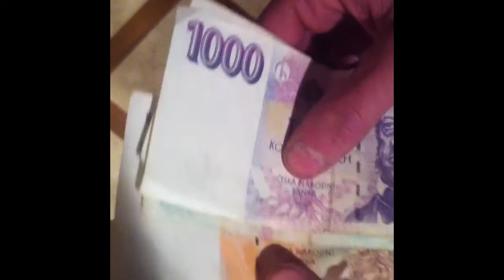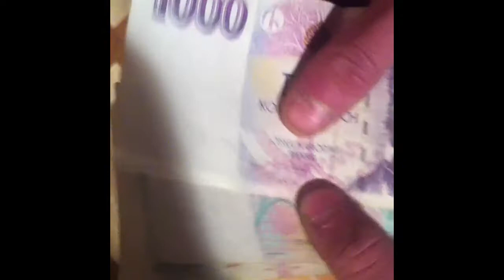Paul's case movie trailer LTCHS